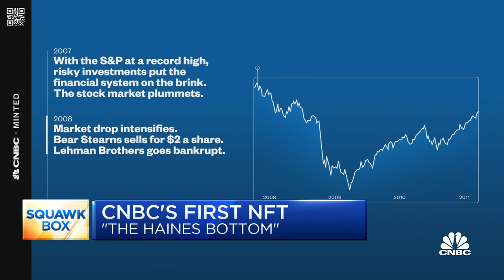CNBC launches NFT of the 'Haines Bottom' for charity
Ten years after Mark Haines passed away, CNBC is honoring him by auctioning an NFT of his historic market call at the depths of the Great Recession. CNBC's "Squawk Box" crew discusses.

Ten years to the day since our cherished colleague Mark Haines passed away, CNBC is honoring him by auctioning an NFT of his historic market call at the depths of the Great Recession.

He called a bottom in the stock market at 9:47 a.m. ET on March 10, 2009. At a time when the markets were in complete chaos, Mark was a voice of reason. Mark famously said, “I think we’re at a bottom, I
really do.”

He was absolutely right. The S&P had hit its low of 666. A year after what lovingly became known as “the Haines bottom,” the index was up 73%.

Proceeds from the auction will go to a charity that Mark supported and remains near and dear to his family, Autism Speaks, and to the Council for Economic Education.

This NFT is the actual video and sound of Mark’s call as it happened, uniquely rendered by some of CNBC’s most creative producers and editors to become a piece of digital art.

In addition to the main NFT auction, 50 GIFs marking the “bottom call” are also being sold at $1,000 each.

Mark, who died unexpectedly at age 65 on May 24, 2011, was a CNBC original: He started at the business news network the year it all began — 1989. We miss him very much.

The auction began at 9 a.m. ET Monday, the anniversary of his death, and closes on Wednesday at 10:30 a.m.

Go to Mintable to participate and to help raise money for two great causes. We would like to add that CNBC is also working with a firm called Aerial to make sure that anything we do in the NFT space is carbon neutral.